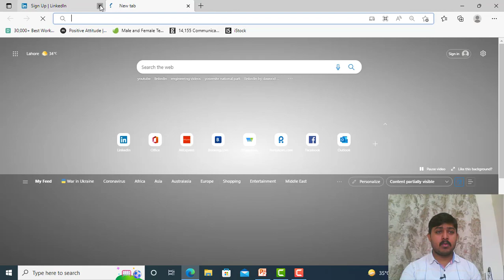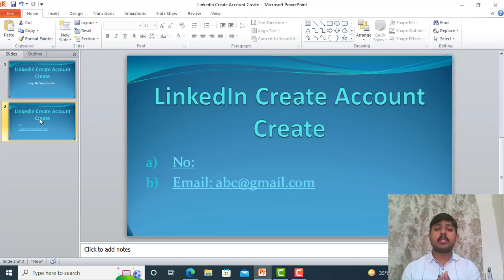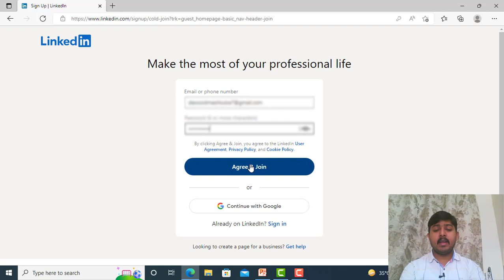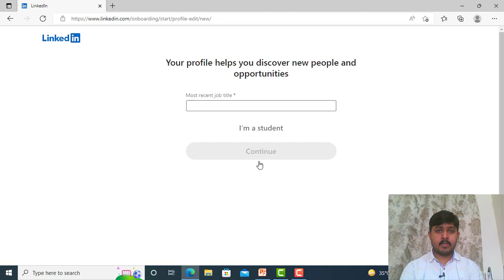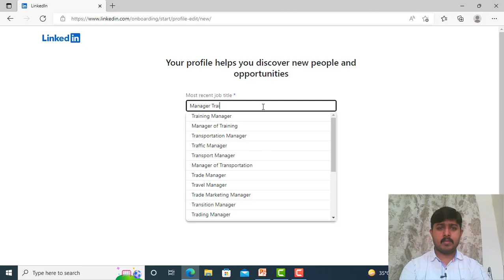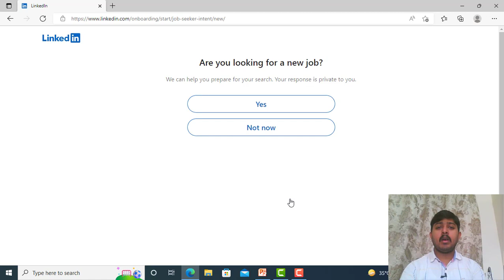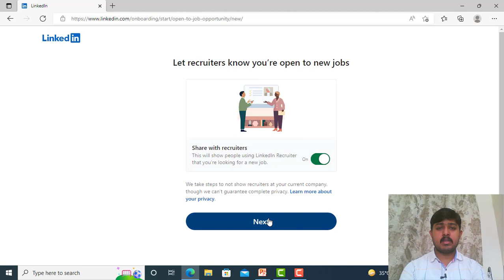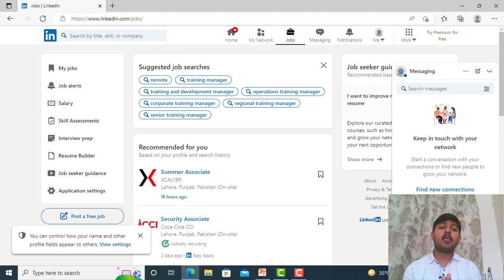How to make LinkedIn Profile in Urdu/hindi, LinkedIn Tutorials for Beginner's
Hi Guys! In this tutorial I will guide you about how to create LinkedIn account|| LinkedIn account creation in Urdu/Hindi. In very easy method about how to create LinkedIn Account.
How to make LinkedIn Account.
Hopefully you will learn a lots. Bundle of Thanks!